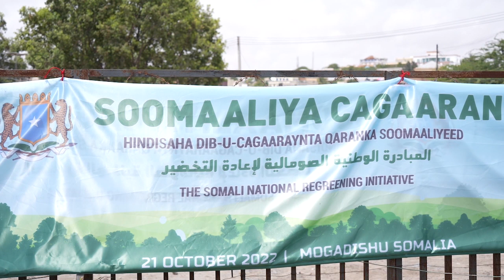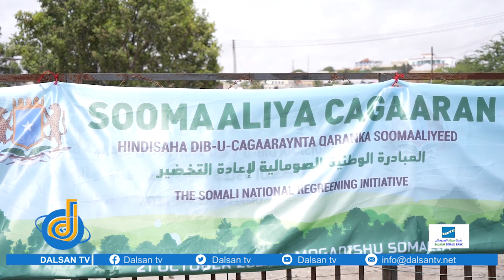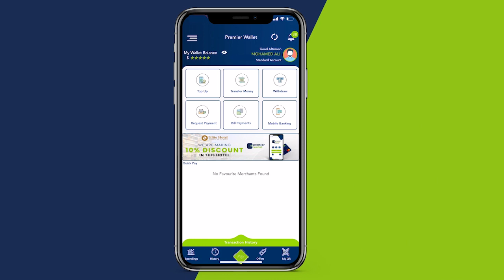Xasan Sheekh"Wasaaradaha dowladda waxaan farayaa inay Dhireeyaan xarumaha ay dagganyihiin,"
Xasan Sheekh"Wasaaradaha dowladda waxaan farayaa inay Dhireeyaan xarumaha ay dagganyihiin,sida aan nafta u ilaalineyno aan geedaha u ilaalinno"